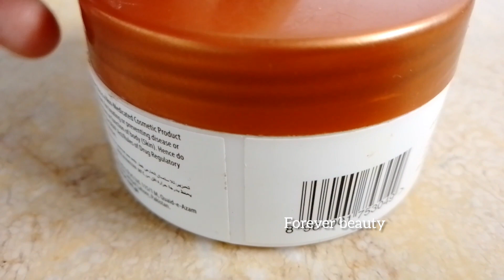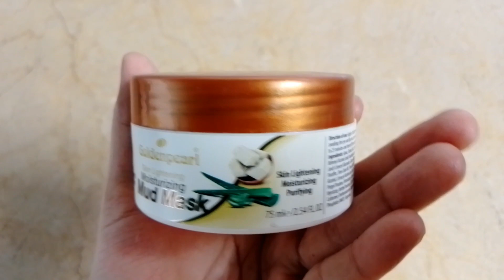Golden pearl skin lightening moisturizing Mud Mask review !!!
golden pearl mud mask review